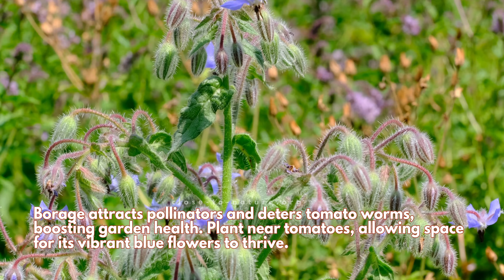Top 10 Companion Plants for Tomatoes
👉 Planting companions like basil, marigolds, and borage enhances tomato growth, deters pests, and boosts flavour. Are you ready to try these companion planting tips for a healthier, thriving garden?